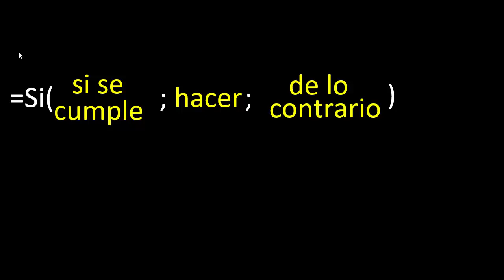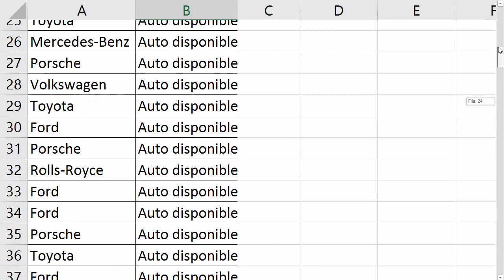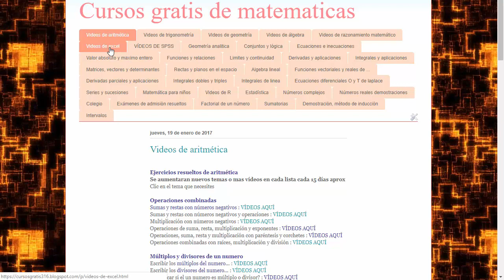Si la celda es igual a entonces ... en Excel - Función SI - Si se cumple la condición en excel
si se cumple que la celda es igual que entonces que aparezca en excel
si se cumple que la celda es mayor que entonces que aparezca en excel
si se cumple que la celda es menor que entonces que aparezca en excel
si se cumple que la celda es diferente que entonces que aparezca en excel
si se cumple que la celda es mayor o igual que entonces que aparezca en excel
si se cumple que la celda es menor o igual que entonces que aparezca en excel
si se cumple que , entonces que aparezca en excel
Función SI en excel
Condiciones en excel función SI
Funcion condicional SI en excel